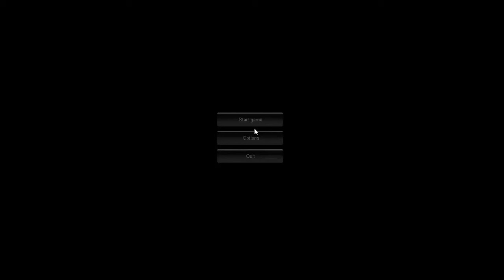DRESZCZYK EMOCJI- Slender !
☣10 Łapek i zagram jeszcze raz w slendera☣

Jeśli się spodobał film:
♦Daj łapkę w górę!
♦Napisz komentarz!
♦Udostępnij Kanał innym !